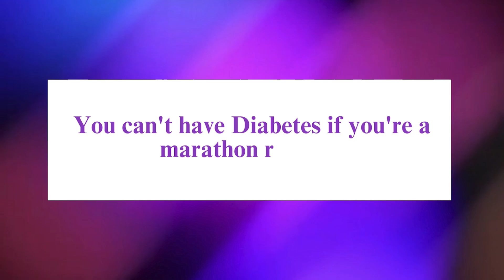Can marathon runners be diagnosed with diabetes? - ft. Dr Subrata Das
Maintaining HbA1c levels below 7% is crucial for individuals with diabetes due to its significance as a comprehensive measure over a three-month period. Contrary to the myth that being a marathon runner prevents one from acquiring diabetes, the condition's development is multifactorial and not solely determined by exercise.

In this video, Dr Subrata Das, Senior Consultant, Internal Medicine and Diabetology from Sakra World Hospital, Bangalore, Karnataka, discusses the importance of maintaining HbA1c levels below 7% while addressing the misconception that exercise such as running prevents acquiring Diabetes.